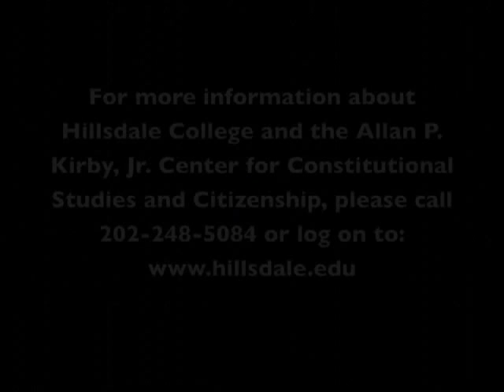John Bolton - Obama's Foreign Policy: A Report Card - FPFF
John Bolton was appointed as United States Permanent Representative to the United Nations on August 1, 2005, and served until his resignation in December 2006. Prior to his appointment, Ambassador Bolton served as Under Secretary of State for Arms Control and International Security from May 2001 to May 2005. Previous positions he has held include Assistant Secretary for International Organization Affairs at the Department of State; Assistant Attorney General, Department of Justice; and Assistant Administrator for Program and Policy Coordination, U.S. Agency for International Development. He is the author of Surrender Is Not an Option: Defending America at the U.N. and Abroad.

The First Principles on First Fridays monthly lecture series was launched in 2008 by the Hillsdale College Allan P. Kirby, Jr. Center for Constitutional Studies and Citizenship in Washington, D.C.